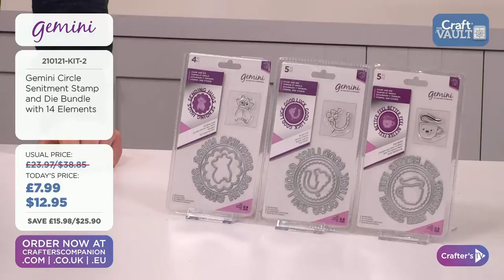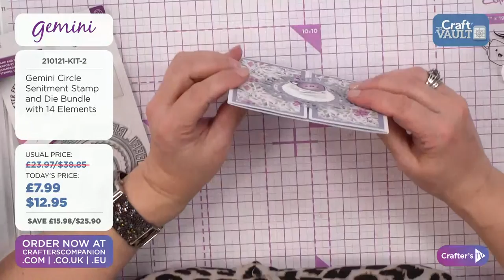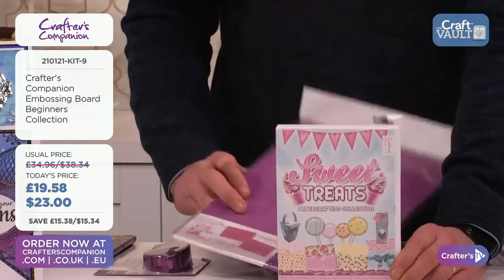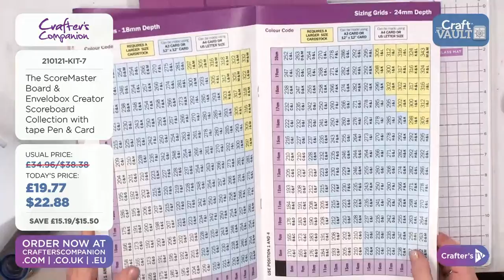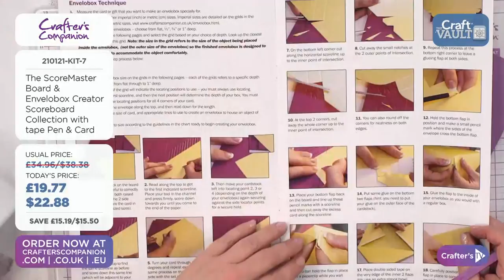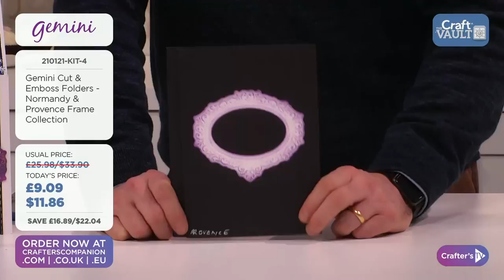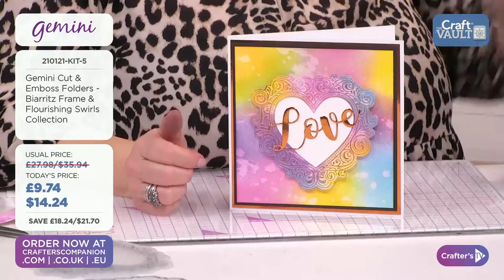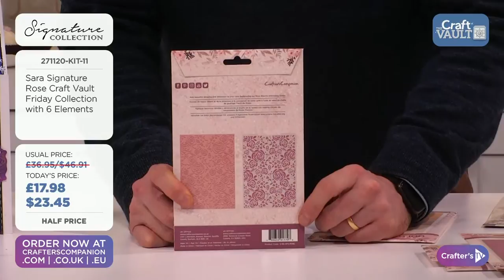21st Jan: Craft Vault - Double Discount!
Get ready to open the Craft Vault! We’ve put together some of our best deals and offers for you on Crafter's TV today! Ben & Debby will be here from 7pm UK 🇬🇧 / 2pm ET 🇺🇸 with all the details, demonstrations, offers, and inspiration.  Shop during the show here: